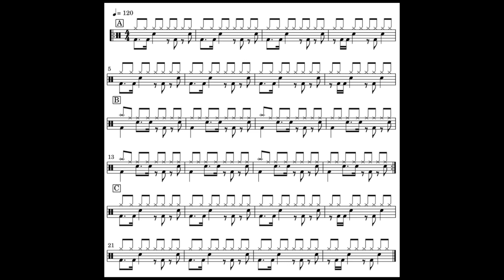Brownie Backing Track Without Click